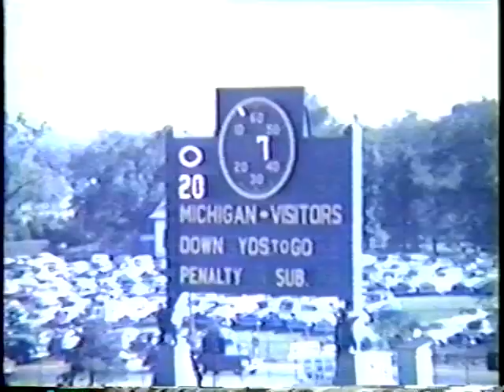1947 Michigan State @ Michigan College Football Highlights